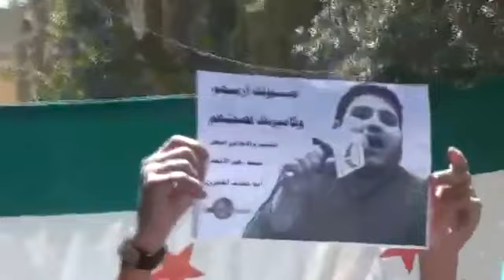264 Deir Ez Zor أوغاريت دير الزور , مظاهرات جمعة حماة الأكثرية